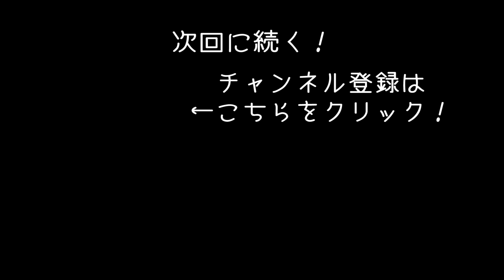【Dawn of Man】村の中心に井戸を掘ってみた【アフロマスク】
石器時代の村作りシミュレーター「Dawn of Man」のゲーム実況です。
今回は村に厩舎や食料貯蔵庫、そして井戸を設置してみます！